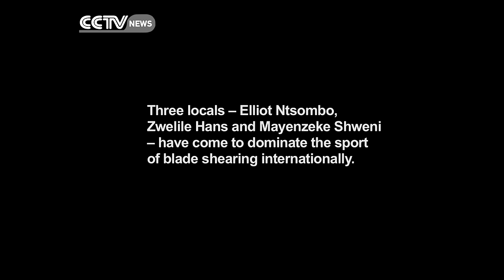Faces of Africa - Shweni: The man with the golden shears (Promo)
A small town in Northeast South Africa near Lesotho hosts world champions in sheep shearing. Mayenzeke Shweni, Zwelile Hans and Elliot Ntsombo are professional sheep shearers who have put the flag of their country, South Africa at the international levels. They all use the traditional blade shearing.